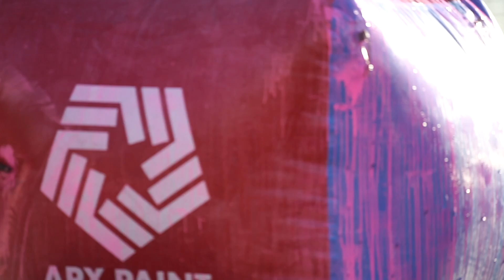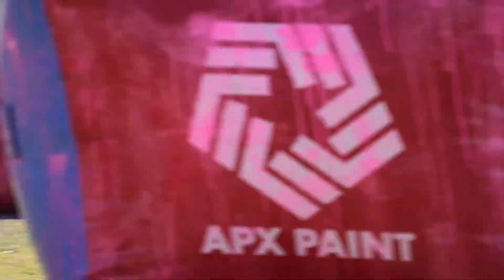LA Tribe Revival D5 WCPPL E4 Raw Footage